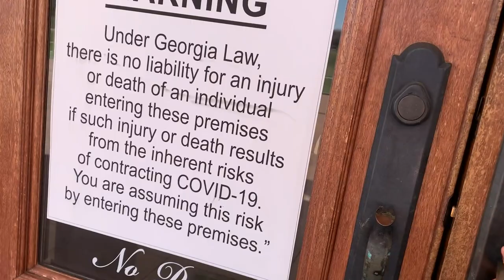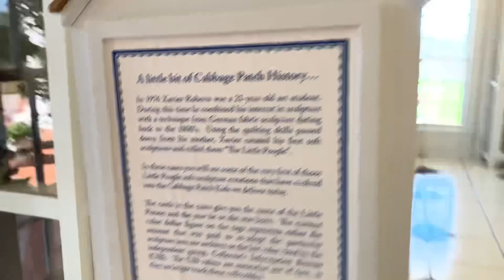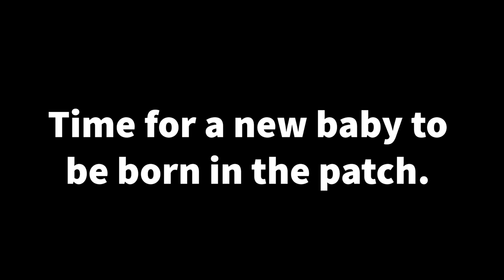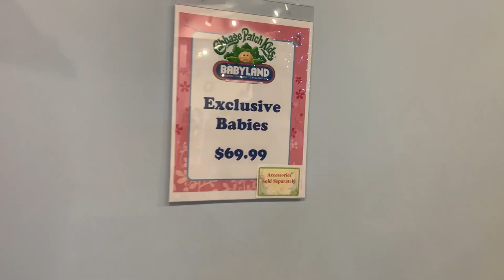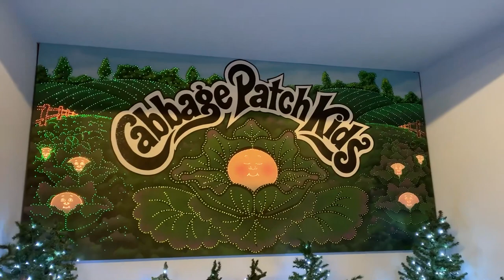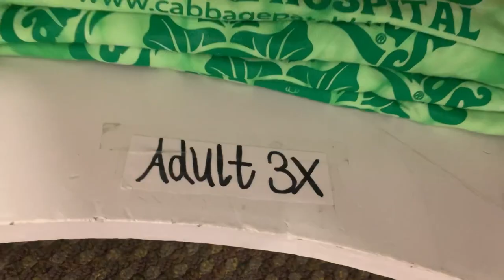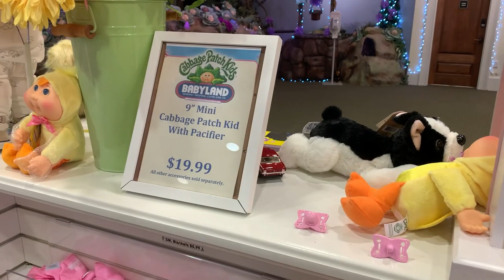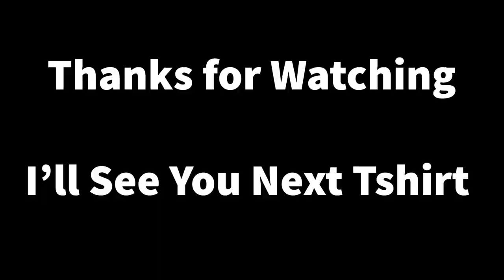BabyLand General Hospital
A visit to BabyLand General Hospital. It was fun and rewarding. Hope you enjoy.